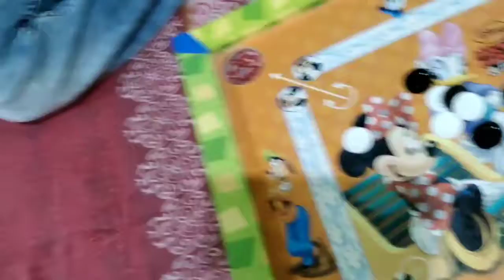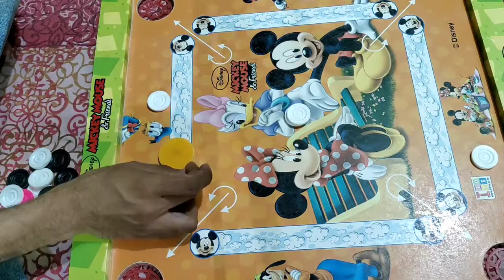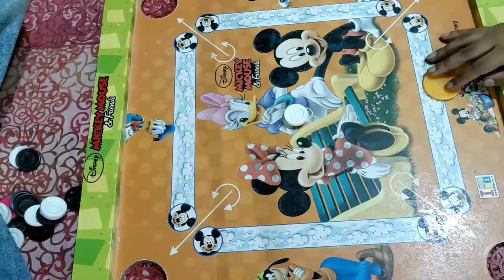We are Two Fahim and Adi Play VIP Carrom with Nazimul hasan our Mama.....😂🤣